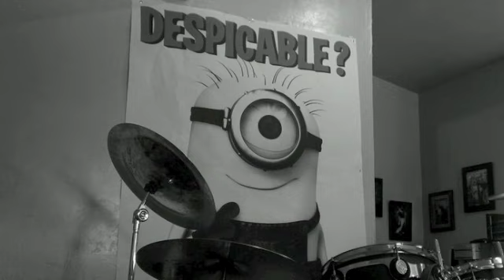OHCHET - You Are Not A Good Person